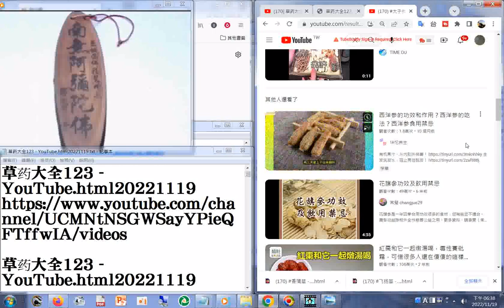YouTube20221119分享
閩南語讀經影片合輯